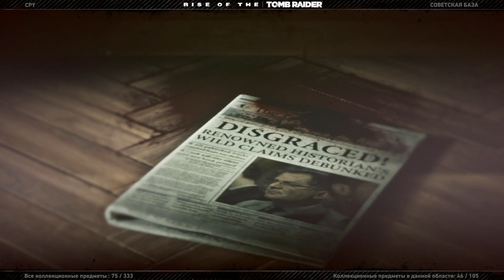Происшествие на лесопилке #15 - Rise of the Tomb Raider: 20 Year Celebration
Издание Rise of the Tomb Raider: 20 Year Celebration включает в себя базовую версию игры и сезонный пропуск со всеми доступными дополнениями. Исследуйте поместье Крофт в новом дополнении Blood Ties и защищайте его от зомби в режиме Lara's Nightmare.